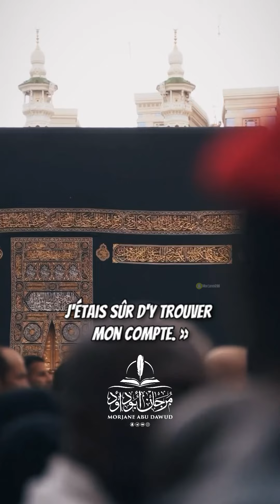🎥 Tenez ! Lisez mon livre ! 🎤 Cheikh Souleymane Ar-Rouheyli -الشيخ سليمان الرحيلي-